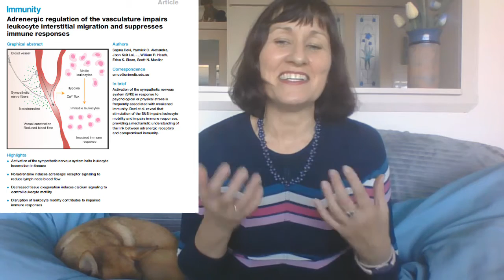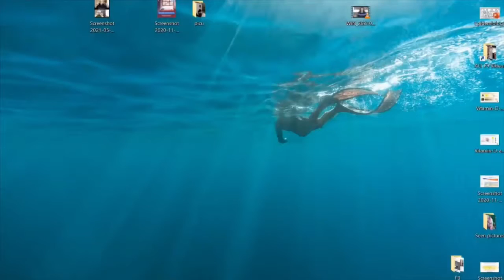The effect of stress and bullying on the immune system (New Science)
Dr Susan Oliver and Julie the dog join Dr John Campbell to discuss new research showing how stress can compromise the immune system. They also explore how this could contribute to the placebo effect. Most importantly, they talk about how bullying can lead to stress, and how you can help to stamp out bullying.